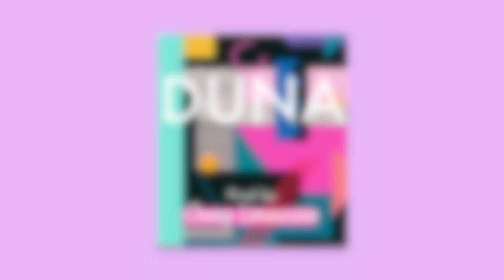Kaytranada x Goldlink x Anderson Paak Type Beat 2019 "DUNA"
⬇️NON PROFIT USAGE ⬇️

❌ You can't monetize or upload to Spotify/iTunes etc if you haven't purchase a license. Regardless if you've purchased a license or not, you cannot register your song on BMI/ASCAP or any other Content ID system unless you've purchased an exclusive license ❌

Kaytranada type beat 2019
goldlink type beat 2019
anderson paak type beat 2019
cheap limousine type beat 2019